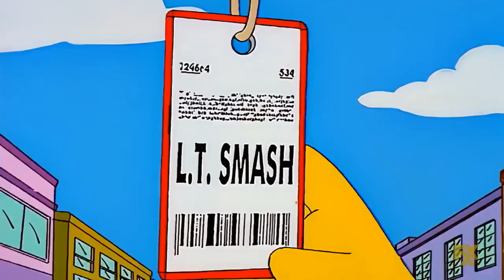Bart joins Hit boy band | The Simpsons Clip